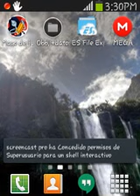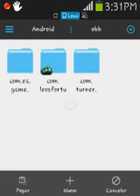Mago de juegos apk mega !funcionado!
mega: google play